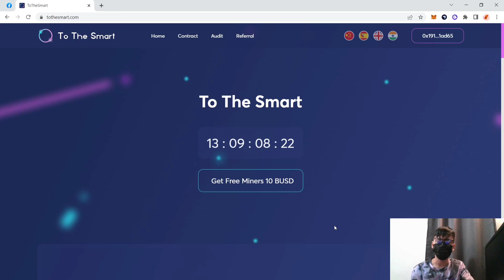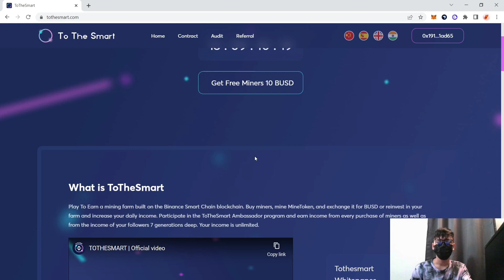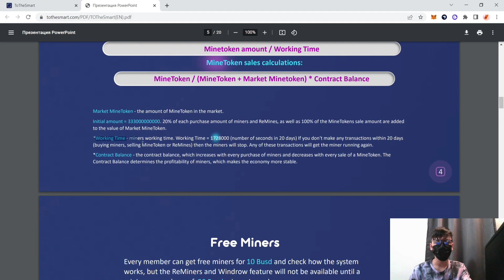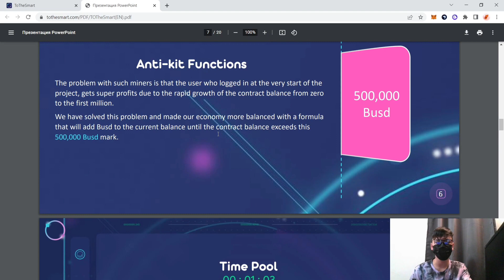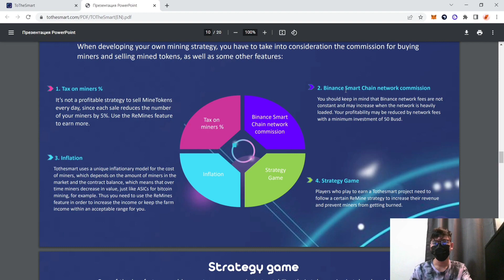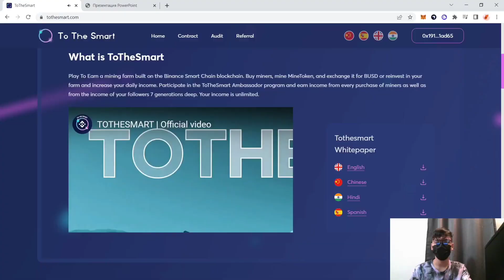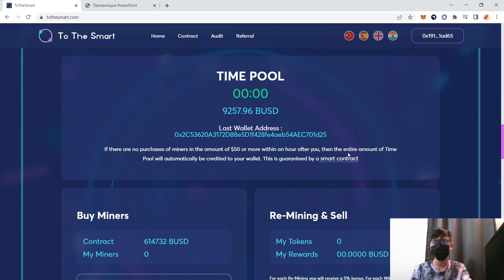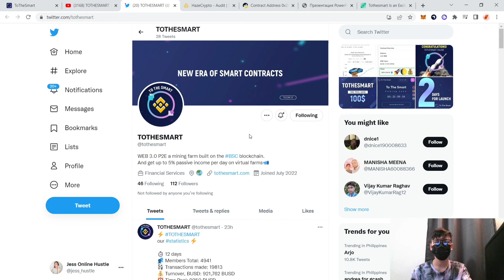Earn Crypto Coin Now!